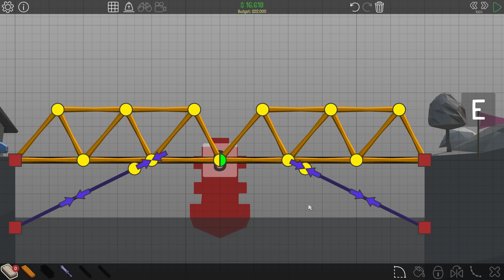Poly Bridge ep.3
Daca doresti un tricou sau o cana cu logoul meu click aici